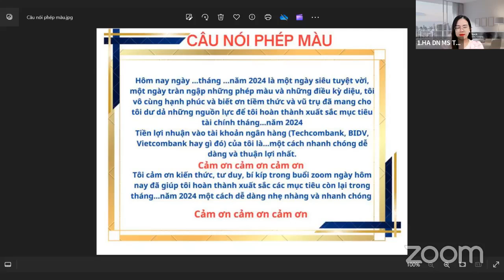NGÀY 3: CÁCH GIAO TIẾP VÀ HÒA HỢP VỚI TIỀM THỨC